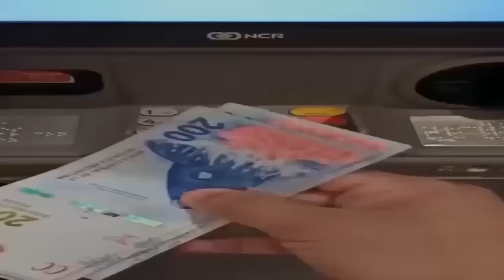Cierre de AÑO con Gonza "El Enano" de CLAYPOLE: Casi Muere - Monaguillo - LA RENGA - Rosario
Decidí cerrar el año invitando a comer a un amigo de la casa. El ciudadano ilustre de Claypole: Gonzalo Verdun, tambien conocido como "el enano maldito" o "el enano de Claypole". Vida de rockstar en el conurbano bonaerense, sus berretines, ocurrencias y sus siempre increibles vivencias.